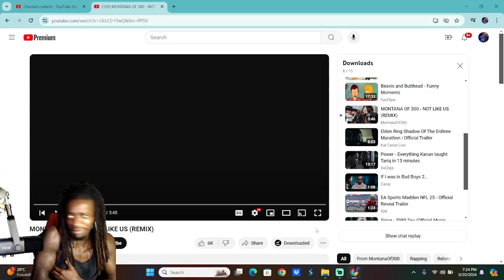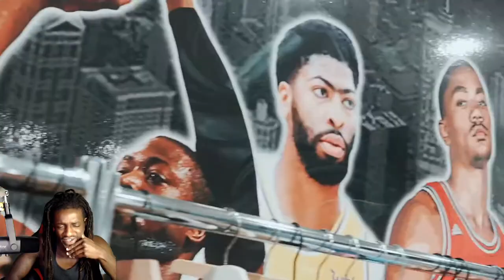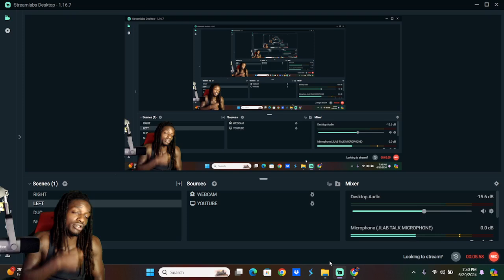MONTANA OF 300 - NOT LIKE US (REMIX) Reaction